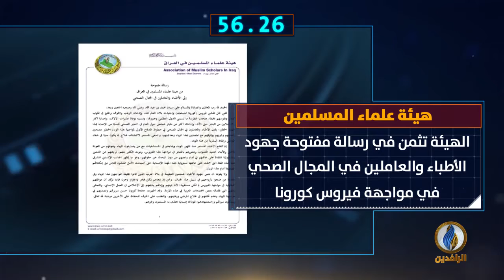أبرز الأخبار على قناة_الرافدين ليوم الاثنين في 60_ثانية.